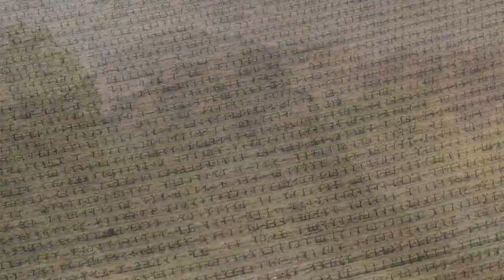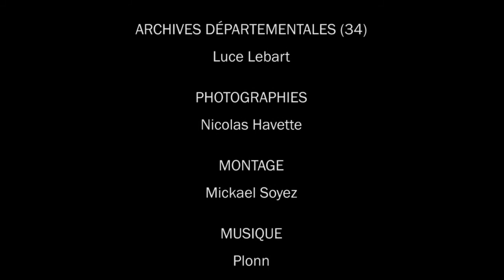"Au Pas du Loup export" de Nicolas HAVETTE / FESTA TRAIL Pic Saint-Loup 2011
Film diffusé lors du Gastronomix du Festa Trail Pic Saint-Loup 2011 et mis en musique par DJ Rémy Kolpa Kopoul en direct !